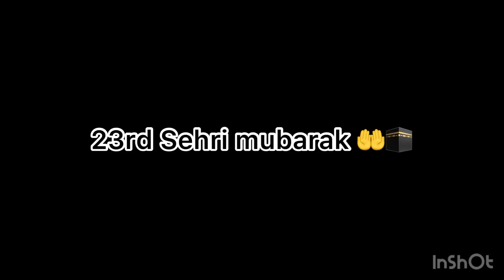23rd ROZA MUBARAK SABKO!!AFSHA KO AAYA GUSSA!!ESI BAATE MT KRO!!youtube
ASSALAMUALEKUM EVERYONE 😊❤️